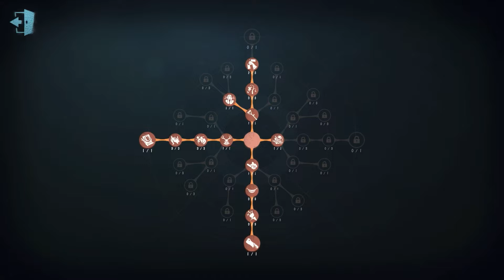#373 Axe Boy | Pro Player | Moonlit River Park | Identity V